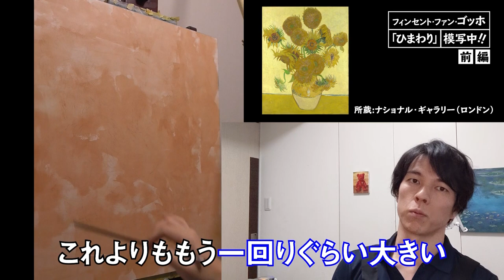ゴッホの有名絵画「ひまわり」を描く！【天才を描いてみた・前編】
誰でも知っているゴッホの超有名絵画「ひまわり」を模写しながら、ゴッホについても解説していきます。

※YouTubeライブペインティングの絵が購入できるファンクラブ会員限定ショップはこちら！